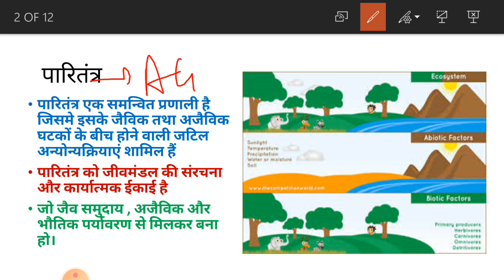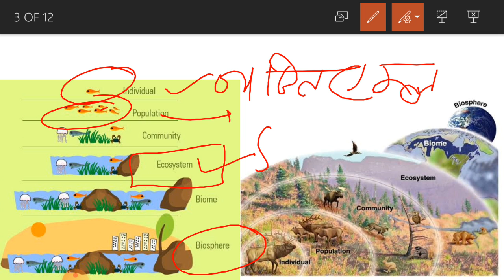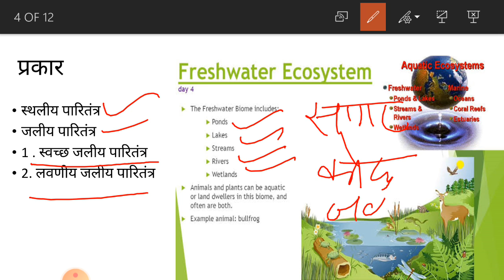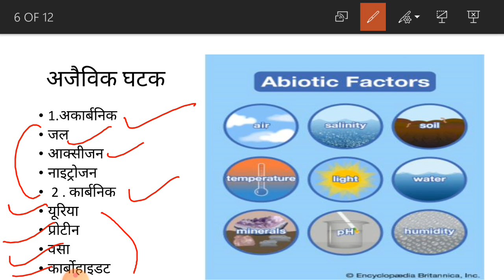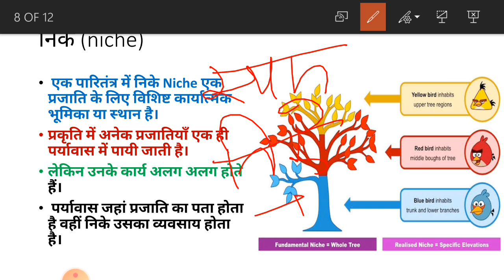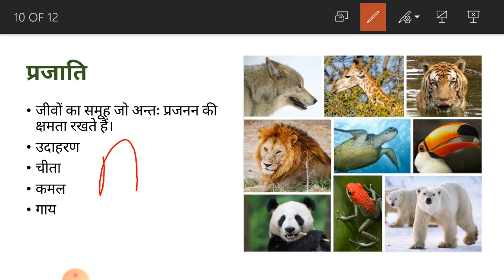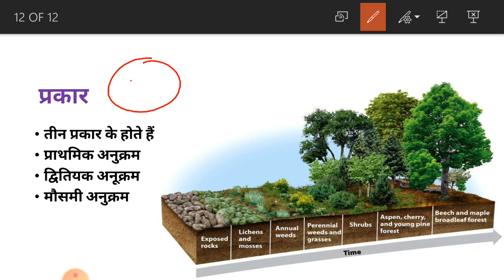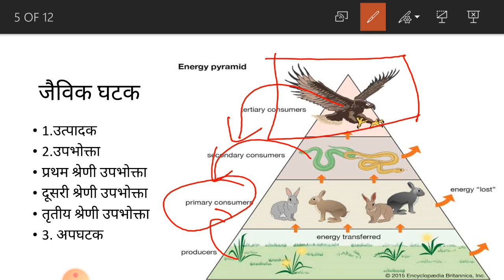Environment in hindi, lecture 1